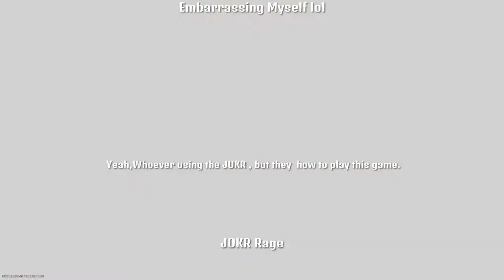Two New Shoot House Spots + JOKR Rage, and Multikills Clips, SnD Double Down Modern Warfare